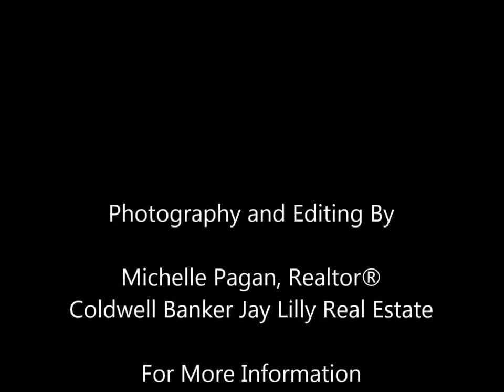9094 Mary Ann Dr Owings, MD 20736, Home For Sale By Michelle Pagan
MLS# CA8714312. Listing by Michelle Pagan of Coldwell Banker Jay Lilly Real Estate. 3 BR, 2 BA, FULL BASEMENT.

Great Location! Private Custom Built Brick Rancher w/ 2 Car Garage and Huge Unfinished Basement on 6.67 acres. Granite countertops and Woodmode cherry cabinets in kitchen and bathrooms, stainless steel appliances, recently refinished oak wood floors and re-sealed paved driveway, new roof in 2013, fresh interior paint, electronic air filter, water filter and softener, Andersen windows and patio door, high efficiency washer and dryer, Trane high efficiency heat pump, tiled kitchen and bathroom floors, 12' x 40' composite deck, and shed.

Real Estate Services in Southern Maryland
Real Estate in Southern Maryland
Homes in Owings Maryland
Homes in Calvert County
Homes in Southern Maryland
Homes in Chesapeake Bay
Southern Maryland Real Estate
Michelle Pagan Home Sales